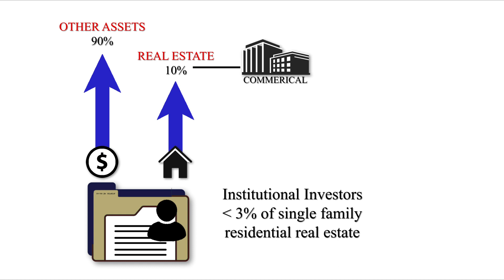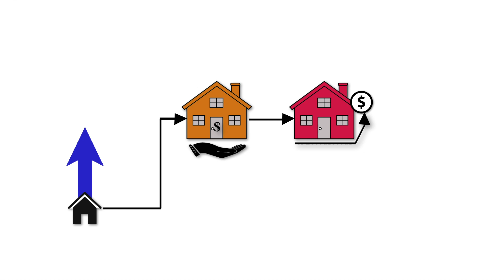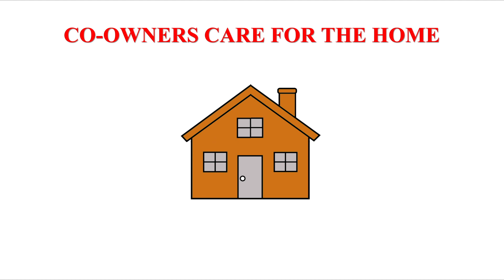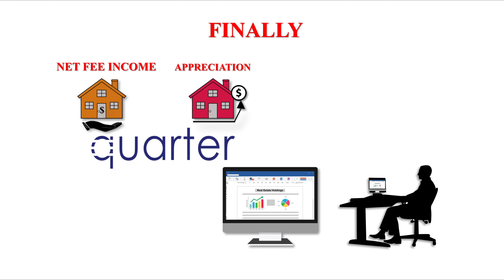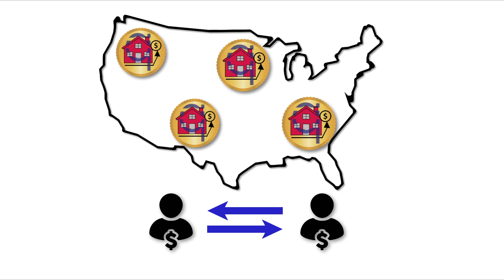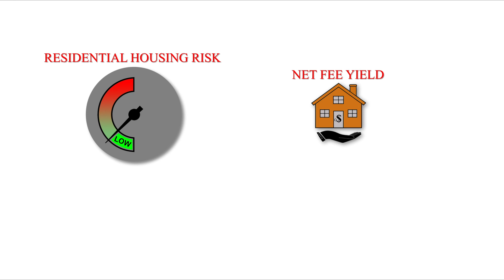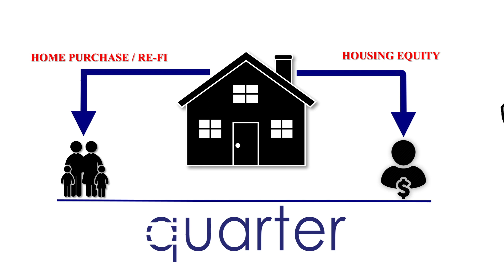Quarter Network Investor Video V4